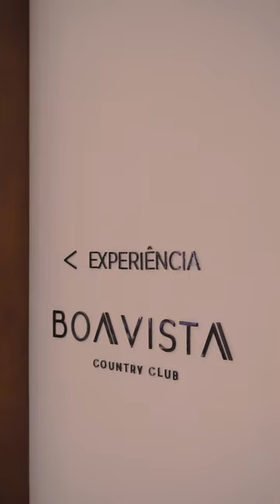Conheça o plantão de vendas do Boa Vista Country Club em Porto Alegre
A harmonia do design com a natureza única da cidade. Um empreendimento que vai emoldurar uma das melhores vistas de Porto Alegre.

No melhor do bairro Boa Vista, o Boa Vista Country Club proporcionará o lazer todos os dias aos futuros moradores.

Descubra o lugar onde a vida é feita de momentos memoráveis.

2 e 3 dorms com suíte.

Visite nosso plantão de vendas.
Rua Azevedo Sodré, 285.